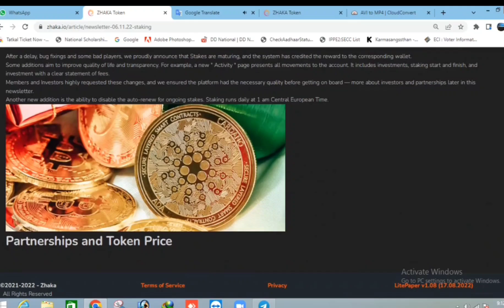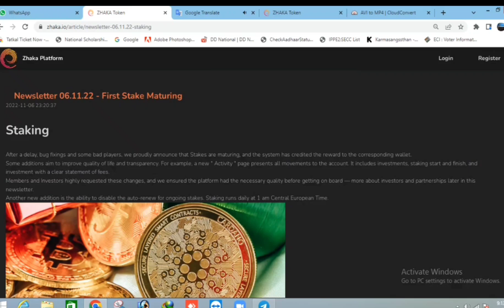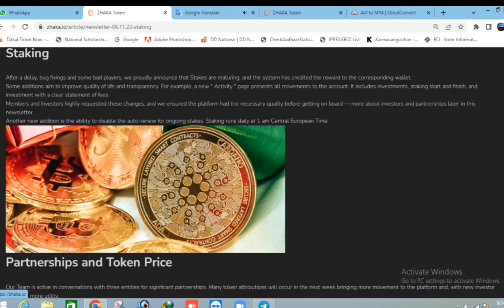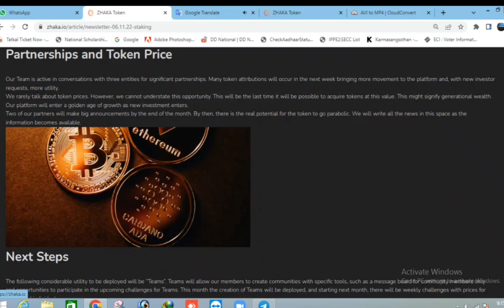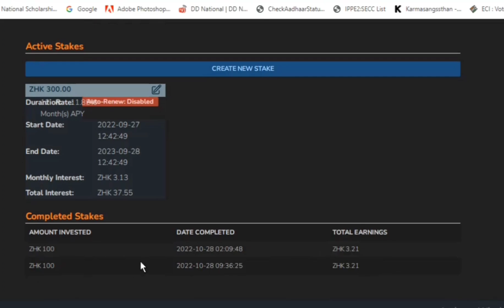ZHAKA CRYPTO NEWS LETTER PUBLISHED